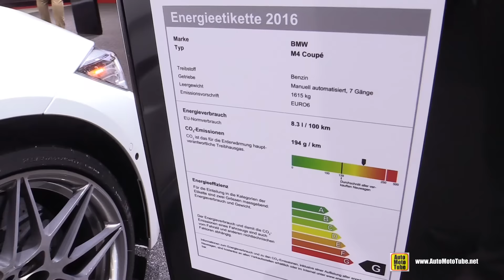2016 BMW M4 - Exterior Walkaround - 2016 Geneva Motor Show